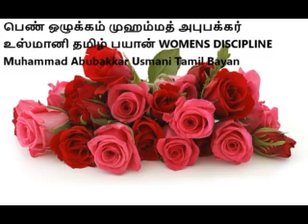பெண் ஒழுக்கம் முஹம்மத் அபுபக்கர் உஸ்மானி தமிழ் பயான் WOMENS DISCIPLINE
பெண் ஒழுக்கம் , முஹம்மத் அபுபக்கர் உஸ்மானி , தமிழ் பயான், WOMENS DISCIPLINE , Muhammad Abubakkar Usmani , Tamil Bayan